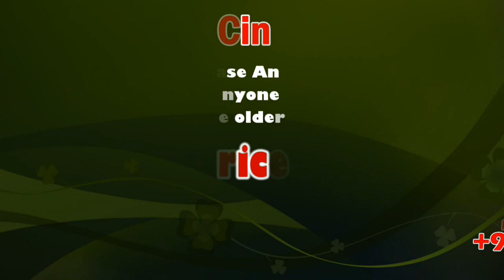Agaram Foundation Function 2020 Excellent Speech Sivakumar, Karthi, Surya | 26th Republic Day | Sicp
Agaram Foundation Function 2020 Excellent Speech Sivakumar, Karthi, Surya at 26th republic day | Sicp

Agaram Foundation is an educational foundation located in Tamil Nadu, India. This foundation was started on 25 September 2006 by tamil cinema actor Suriya with a goal of bringing a in the socio-economic status of the rural society in Tamil Nadu by offering education to students.

Founder's father, actor Sivakumar honors the school toppers from rural areas and provides financial assistance to the poor students through his Sivakumar Education Trust from 1979. Agaram foundation continues the tradition of providing such educational scholarships to students Agaram foundation provides these scholarships for higher education to the students from Sri Lanka as well, who live in refugee camps located in Tamil Nadu. In 2013, this foundation has donated Rs 1,000,000 for the Uttarakhand disaster relief fund. Actor Surya announced in 2018, that his team at Agaram Foundation will execute to renovate and maintain 400 Government School toilets across Tamil Nadu, however no further updates are available to certify if they carried out the mission.

It has initiated a project named as Vidhai (Seed) to support the college education of underprivileged, meritorious and socio-economically struggling students living in different parts of the Indian state, Tamil Nadu.

Several educational (engineering and medical) institutes and patrons support the foundation to work towards its goals